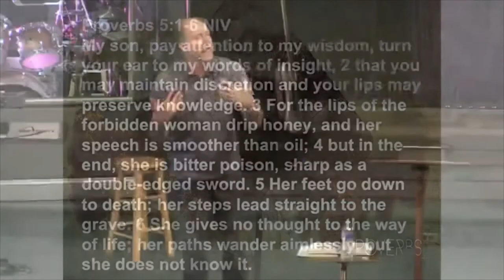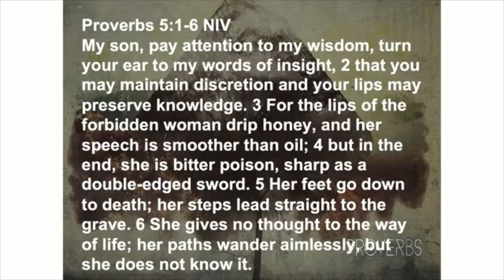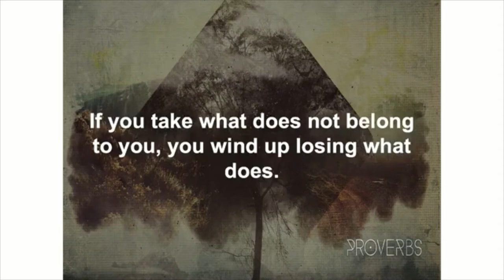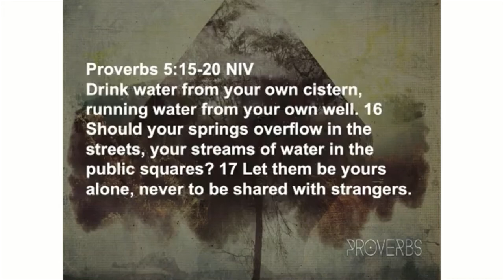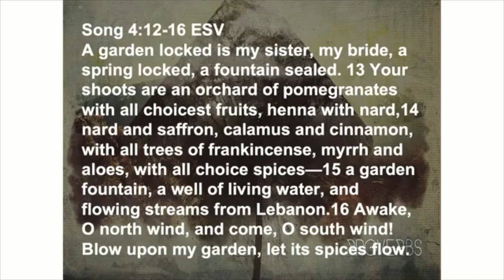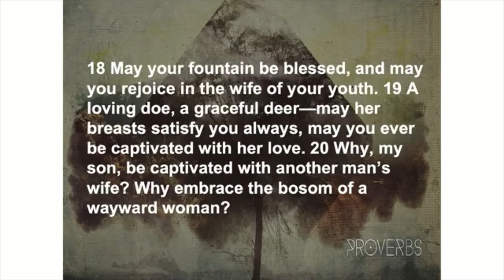Sermon August 1, 2021: Passion and Provision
Pastor Dave Spooner, Crosspoint Church, Rockford, Illinois.  God, in His love for us, continues to provide His wisdom and guidance for every aspect of our lives. In this message, from Proverbs, chapter five, we will focus on His advice for avoiding temptation and rightly satisfying our physical desires.